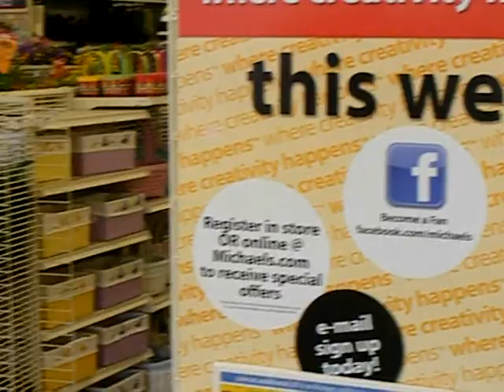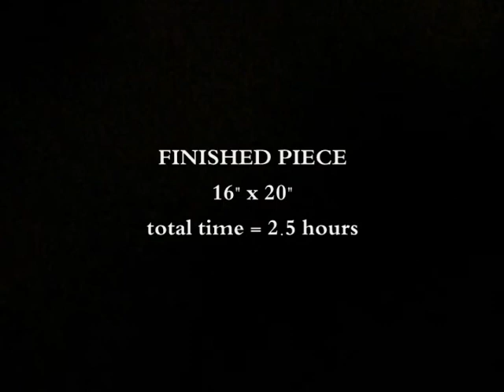Vesna Delevska - Michaels - Grumbacher - Art Demo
European (Macedonia) Artist Vesna Delevska creates a work of art live in the Michael's Store (Lindbergh, St. Louis, MO). This Art Demo was made available by Grumbacher Art. Customers were able to sign up for Vesna's Landscape Art Workshop that day, and on an ongoing basis by inquiring at the register. Total time of Completion = 2.5 hours.